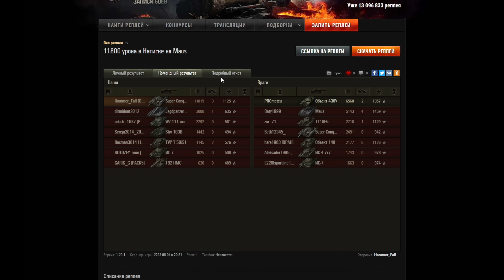ЗАШЕЛ В НАТИСК В НОВОМ ПАТЧЕ, И ТУТ НАЧАЛИСЬ ЧУДЕСА С КОМАНДОЙ!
Зашел в Натиск в World Of Tanks!